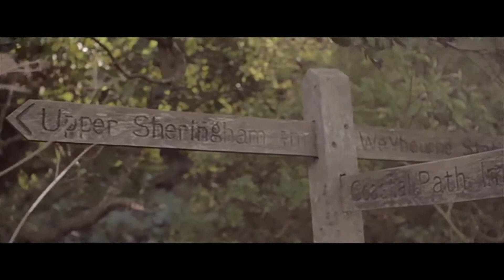Emma's Story - It all started when my dad died...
Here Emma shares her experience of discovering Jesus.

Register your place for the Taste of Alpha night here. It's on the 7th Feb 2018

We are a vibrant church in Norwich meeting in multiple locations. Whether you're Searching, Spiritual or Skeptical, all are welcome.

Cast / Emma Penfold
DOP / Vanessa Perdriau